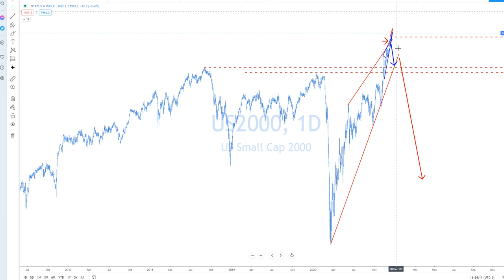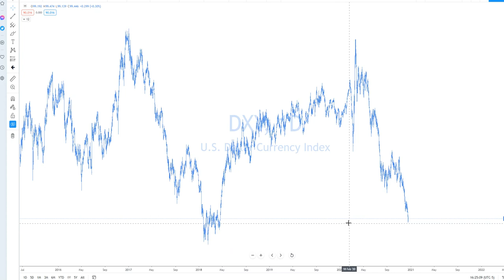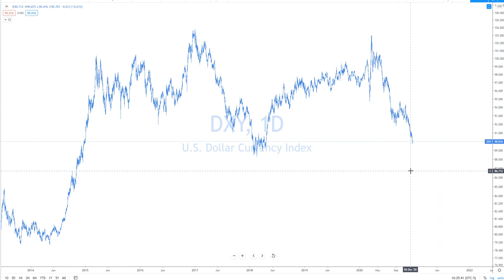Real Macro - The Economic Disaster Is Not Fully Understood Yet